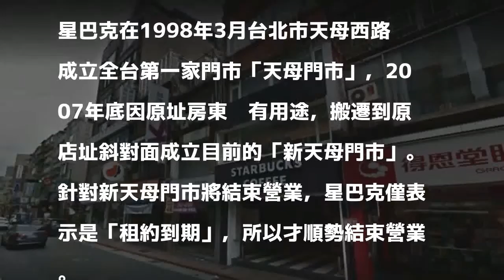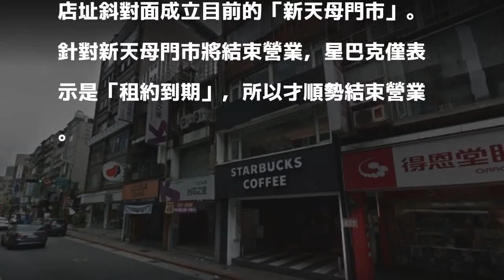全台首家星巴克租約到期 最後一天網友不捨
〔即時新聞／綜合報導〕有網友發現，星巴克全台首店「新天母門市」傳出將在明日營業最後一天，許多網友都表示不捨。

發表評論評論如下。